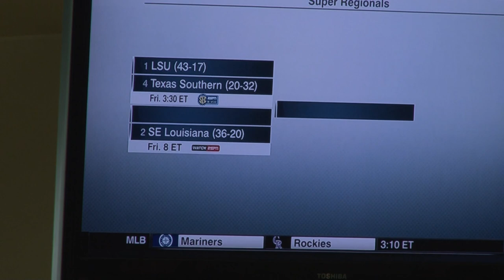Southeastern Louisiana Baseball reaction to NCAA Tournament Selection